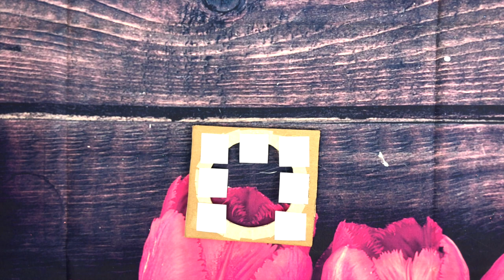DIY Pencil Case // How to make RUBIK Pencil Box with waste cardboard & matchbox // Best out of waste